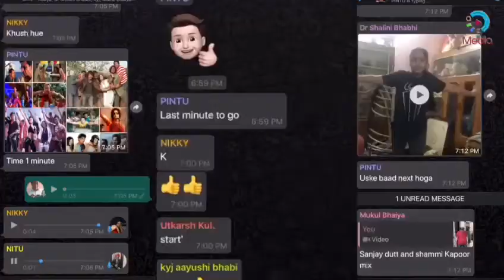Lockdown Masti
Lockdown Masti was most popular fun game in our Society.